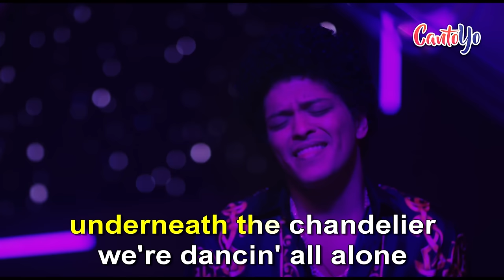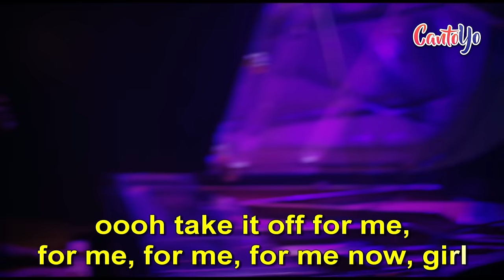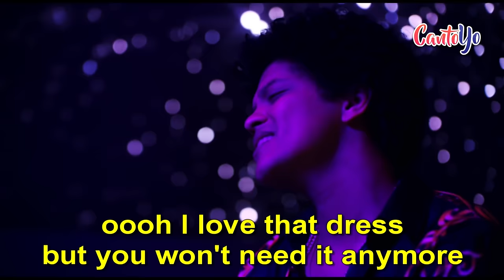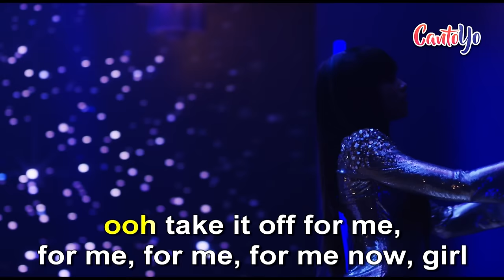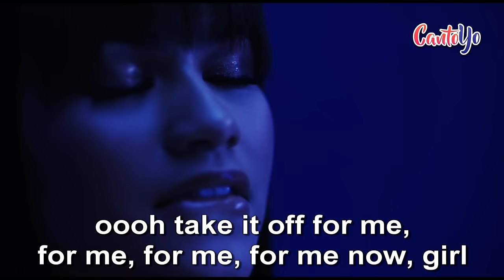Bruno Mars - Versace On The Floor (Karaoke) | CantoYo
Karaoke de la canción Versace On The Floor de Bruno Mars.

Right now!

Oooh I love that dress

No don't be afraid to show it off

So just turn down the lights (down the lights)
And close the door (close the door)

Ooh take it off for me, for me, for me, for me now, girl
Dance

(It's warmin' up) can you feel it?
(It's warmin' up) can you feel it, baby?

Ooh, Versace on the floor, hey baby
Oh take it off for me, for me, for me, for me now, girl

Floor

Floor